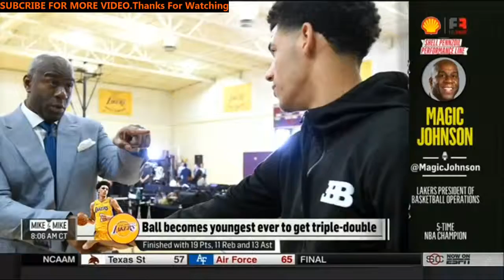Magic Johnson- How have you helped Lonzo Ball adjust to high expectations?